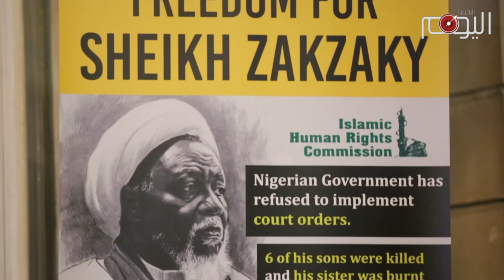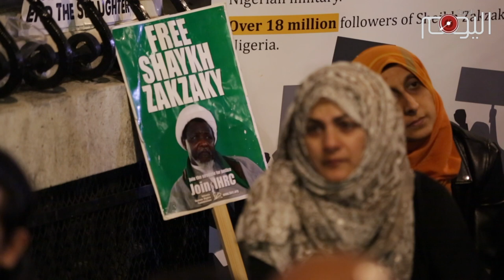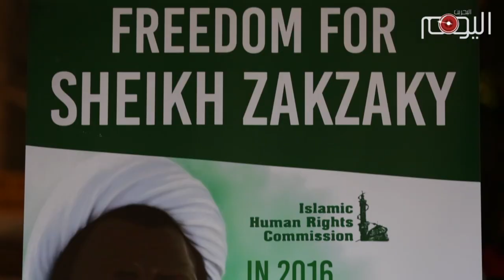شاهد: الاعتصام المفتوح أمام السفارة النيجيرية في لندن للمطالبة بالإفراج عن الشيخ الزكزاكي